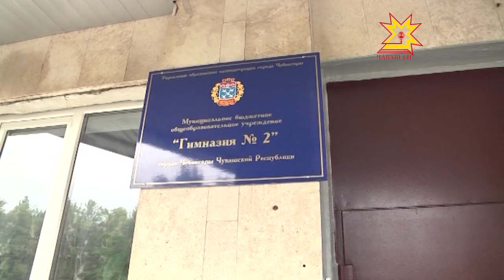Глава Чебоксар и представители управления образования проверили подготовку школ к 1 сентября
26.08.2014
Совсем скоро дети пойдут в школу. Ну а пока по школам ходят взрослые! Сегодня Глава столицы Чувашии и представители управления образования лично проверили, как в учебных заведениях подготовились к 1 сентября